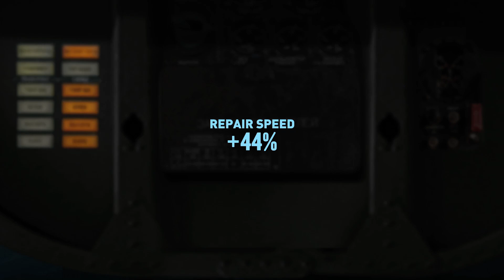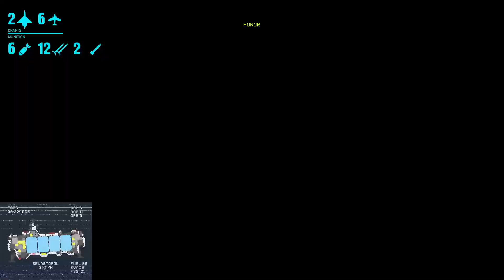HighFleet | 1 – 15 | Let's play | ... kurzer Schnitt und hier gehts direkt weiter | Deutsch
Wir spielen vom Prolog bis zum Ende. Ich werde mein Wissen über die Spielmechaniken mit Euch teilen.

Wenn Ihr Tipps oder Fragen habt: Dafür gibt es die Kommentare. Abo und Like sind gern gesehen.